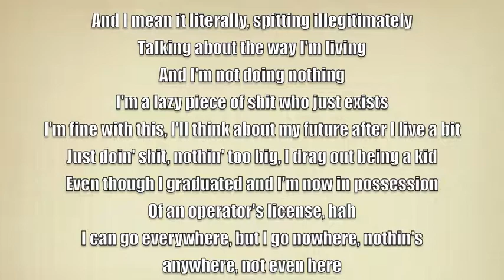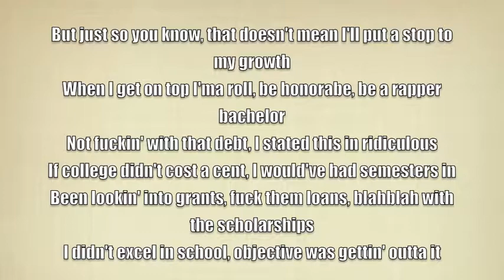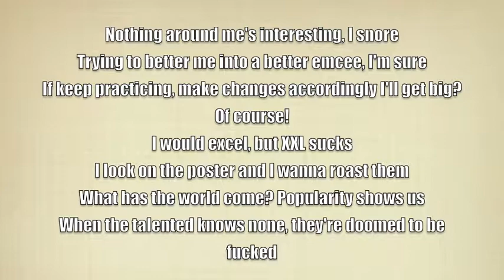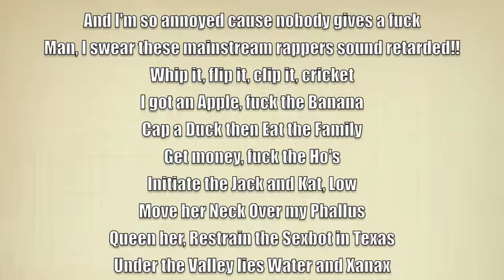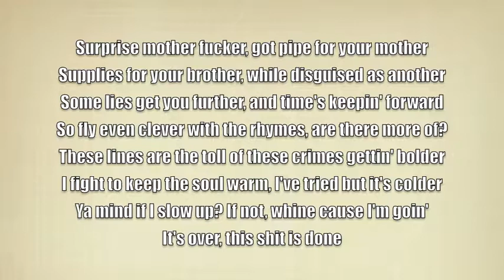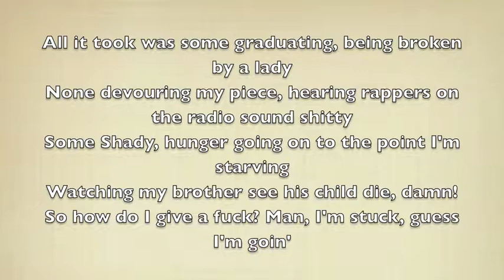Nowhere LYRICS by TJR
The final track on Rhymes From My Basement. Kinda wraps up the whole project in a way I feel works well.